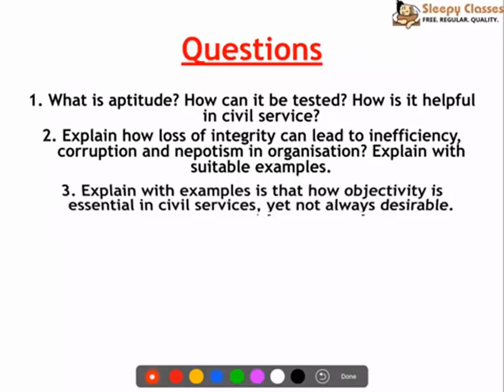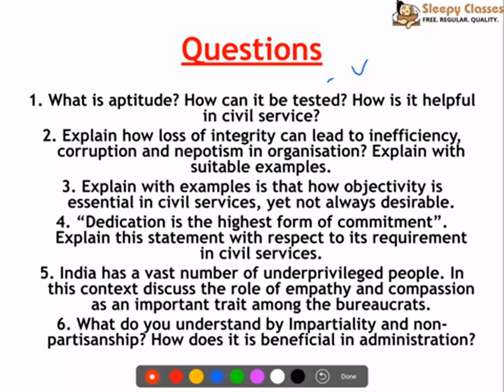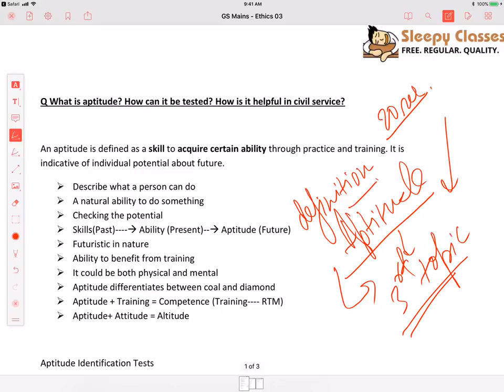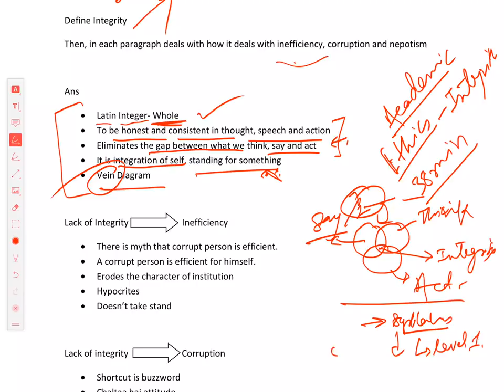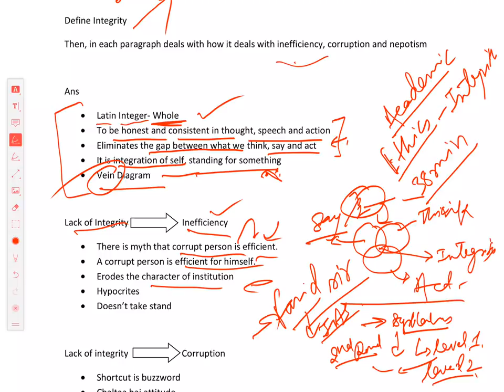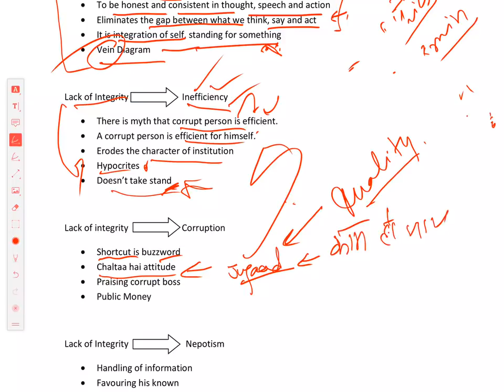ETHICS SERIES for UPSC Mains || Civil services || IAS - Lecture 3 Part -1